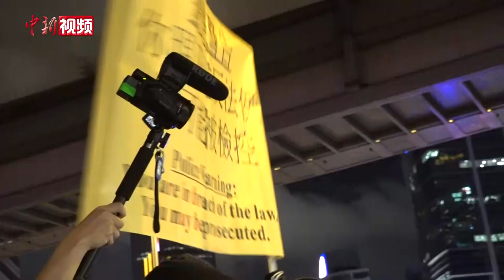“拒绝揽炒 齐救香港”香港青年之声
持续近一年的黑暴，将香港这颗东方明珠摧残的满目疮痍，黑暴势力鼓吹的“揽炒”受到香港市民的强烈反对，“拒绝揽炒 齐救香港”成为香港市民的共同心声。